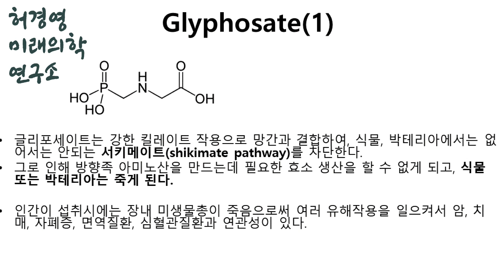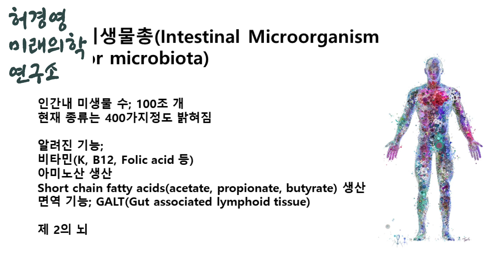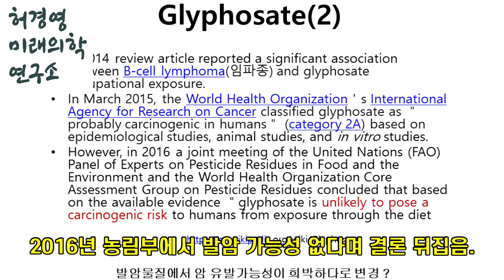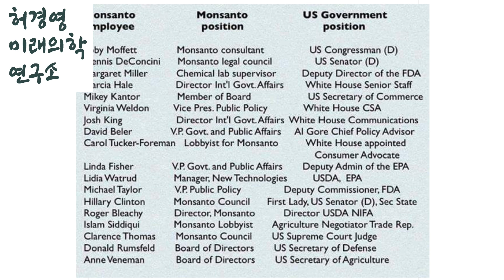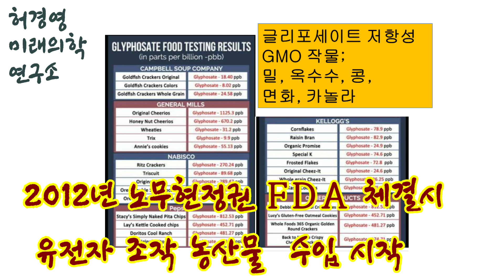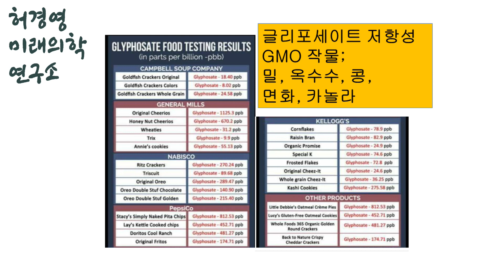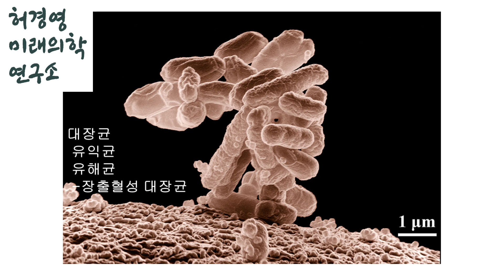허경영 농약혁명과 글리포세이트, 장출혈성 대장균, 허경영 에너지 체험 사례: 제7차 보고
허경영 미래의학 연구소 제 7차 보고입니다.  허경영 33공약 중 농약혁명에서 가장 중요한 글리포세이트에 관해 알아보고, 허경영 에너지 체험  3사례를 보고합니다.  제초제 성분인 글리포세이트를 장기간 섭취하면 장내 미생물총이 파괴되어 암, 치매, 자폐증 및 면역질환 등의 위험성이 증가됩니다. 발효안된 유기질 분변 사료에 있는 장출혈성 대장균이 용혈성 요독 증후군(안산 유치원 집단 식중독 사건)을 일으킵니다.

김장원의 생명 이야기 (이웃 추가 부탁드립니다.)